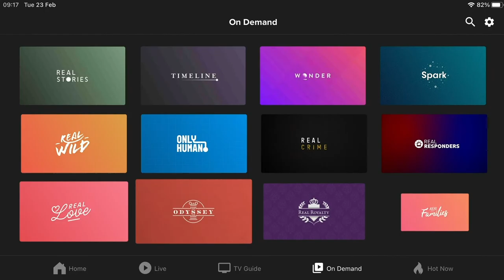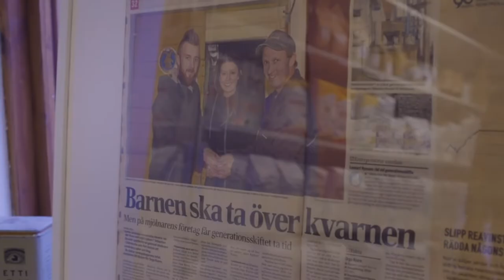Swedish Taco Friday Tradition | Rachel Khoo: My Swedish Kitchen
Follow Rachel as she discovers how Swedish cooking is both resourceful in using what nature has to offer, and maximising its shelf life.

Rachel Khoo introduces the philosophy behind Swedish expressions for a global audience. She picks up on the ways Swedes think about food, and makes her own versions of classic Swedish food with a twist. In every episode we follow Rachel as she cooks in her countryside cabin and on her "out-and-about" travel throughout Sweden, where she falls in love with the balanced and nature-led lifestyle that has influenced food culture for so long.